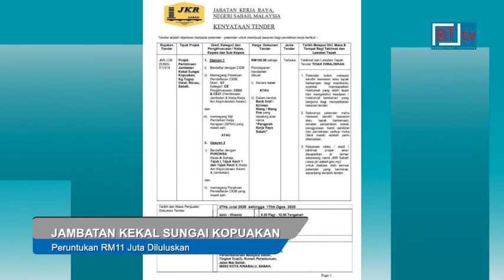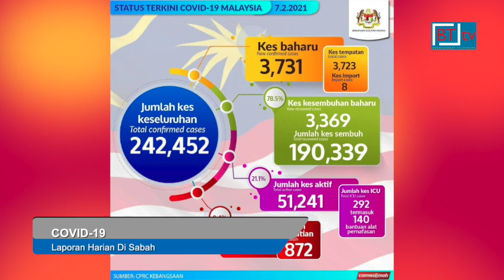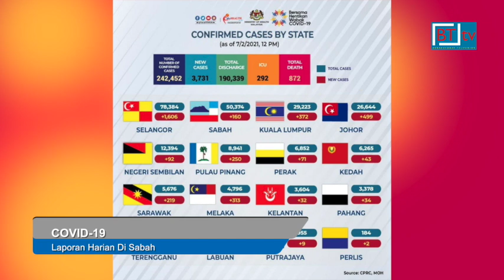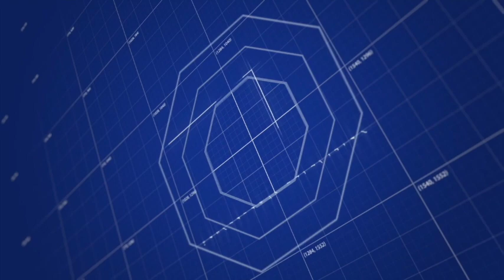*Berita BT tv. Berita Borneo. Lensa Borneo 7 Februari 2021*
* Kerajaan negeri menyediakan peruntukan tambahan RM1 juta bagi membantu pelajar dari Sabah yang kini masih berada di Institut Pengajian Tinggi, IPT awam dan swasta serta pusat tahfiz di seluruh negara.

Menteri Tugas-Tugas Khas, Datuk Arifin Arif berkata sebanyak RM200 diperuntukkan kepada setiap pelajar Sabah yang berada di asrama  IPTA dan IPTS dalam tempoh Perintah Kawalan Pergerakan, PKP.

Bantuan yang akan disalurkan menerusi institusi pengajian masing-masing ini adalah untuk memastikan pelajar mempunyai makanan yang mencukupi ketika berada di kampus atau pusat tahfiz.

* Penduduk Kampung Togop Laut, Ranau yang selama ini bergantung kepada ‘low level crossing’ yang berisiko untuk dilalui apabila banjir kini boleh menarik nafas lega.

Timbalan Ketua Menteri, Datuk Dr. Joachim Gunsalam berkata kerajaan negeri meluluskan peruntukan RM11 juta bagi pembinaan jambatan konkrit di Sungai Kopuakan.

Katanya, peruntukan melalui Kementerian Kerja Raya ini membuktikan kerajaan begitu prihatin dengan keperluan rakyat dan ia pastinya satu khabar gembira yang dinanti-nantikan penduduk di kampung terbabit.

* Pembantu Menteri Kewangan, Datuk Nizam Abu Bakar Titingan mahu Ketua Masyarakat Cina atau Kapitan yang baru dilantik oleh kerajaan negeri, memainkan peranan untuk merapatkan hubungan antara masyarakat Cina dengan kerajaan.

Nizam berkata Kapitan harus menggunakan kepercayaan diberikan kerajaan Sabah dengan sebaiknya untuk menjalankan tanggungjawab menyampaikan maklumat berkaitan usaha kerajaan melaksanakan pelbagai program pembangunan demi kesejahteraan seluruh rakyat negeri ini termasuk masyarakat Cina.

* Selepas mencatatkan peningkatan selama dua hari berturut-turut, kes positif baharu Covid-19 di Sabah kembali menurun dengan 160 kes dilaporkan hari ini berbanding 233 kes semalam, menjadikan jumlah kumulatif kini 50, 374 kes.

Menteri Kerajaan Tempatan dan Perumahan, Datuk Seri Masidi Manjun berkata 3 kes kematian dilaporkan hari ini iaitu dua di Beaufort dan satu di Tuaran.

Tiada kluster baharu dilaporkan di Sabah hari ini.

* Buat pertama kalinya, Pasar Malam sempena Tahun Baharu Cina di Foh Sang, Luyang pada 9 Februari ini akan diadakan secara atas talian atau online bagi mengelakkan penularan jangkitan wabak Covid-19.

Ahli Dewan Undangan Negeri, ADUN Luyang, Phoong Jin Zhe berkata, usaha itu diambil bagi menghidupkan suasana sambutan Tahun Baharu Cina selain menyediakan medium untuk orang ramai melakukan pembelian tanpa perlu risau dengan jangkitan Covid-19 kerana tidak perlu keluar dari rumah.

Beliau mengalu-alukan penduduk di sekitar pusat bandar raya Kota Kinabalu untuk bersama-sama menyokong penganjuran pasar malam secara online itu dengan melakukan pembelian produk yang dipasarkan.

7th February 2021.